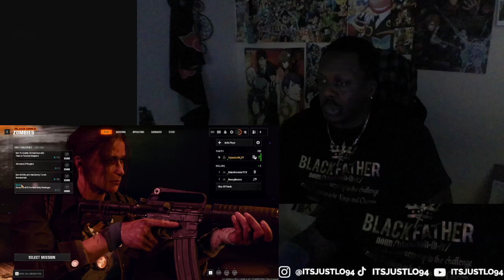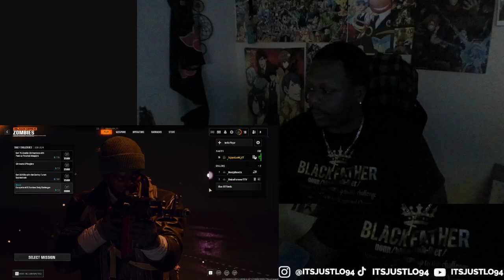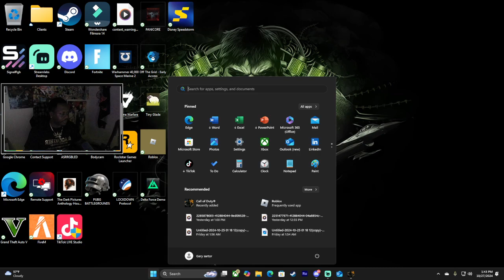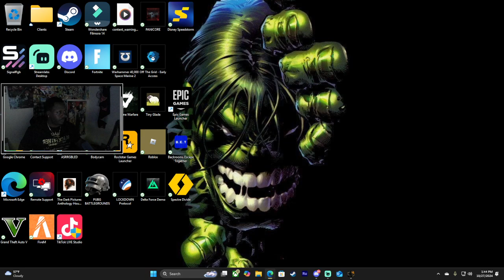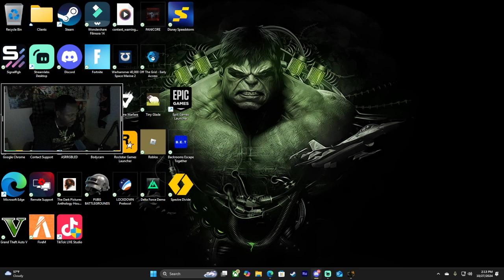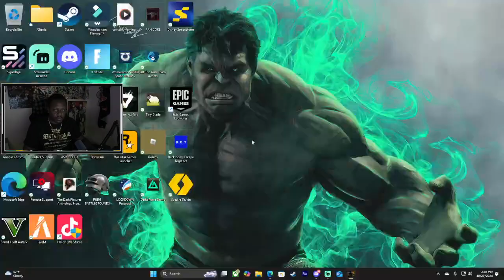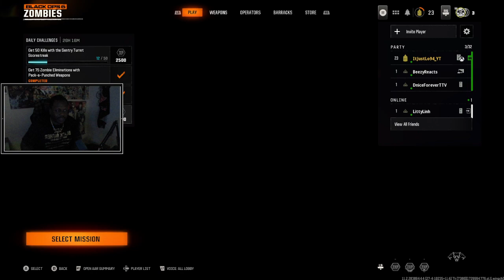BLACKOPS 6 ZOMBIES: LEVEL 35: 3RD PERSON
Welcome to ItsJustLo94 Gaming Channel! Get ready for thrilling gameplay, hilarious commentary, and interactive live streams. As a dedicated streamer, I bring you the latest in gaming trends and entertainment.